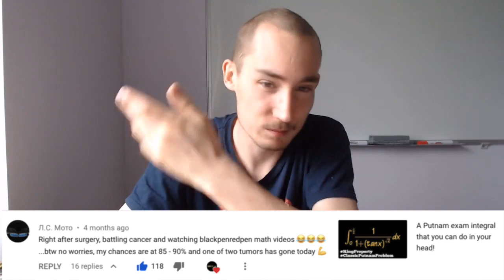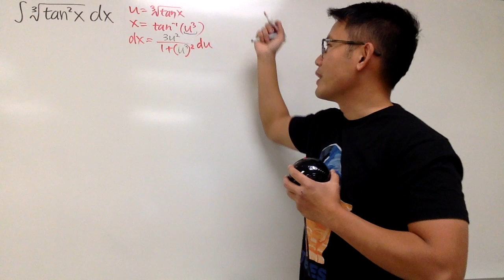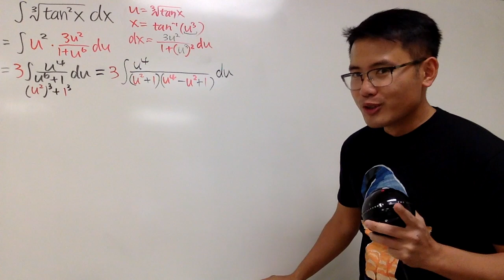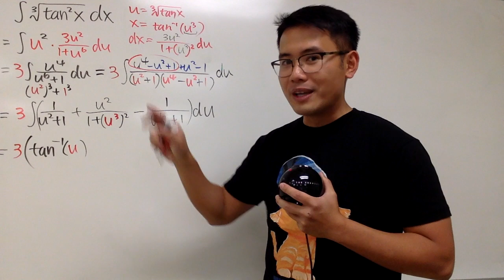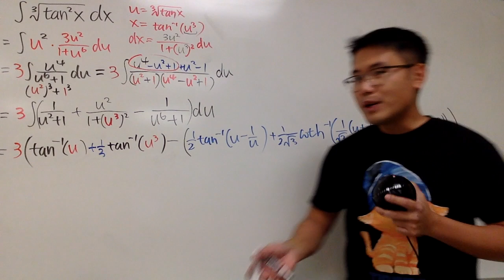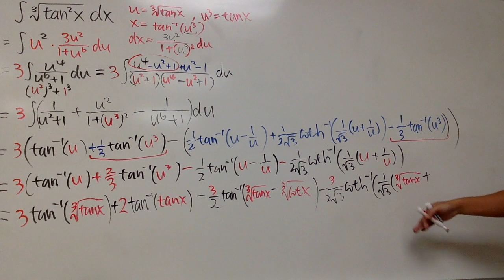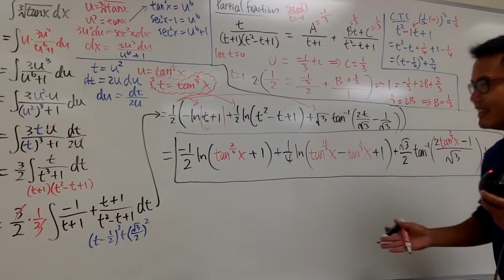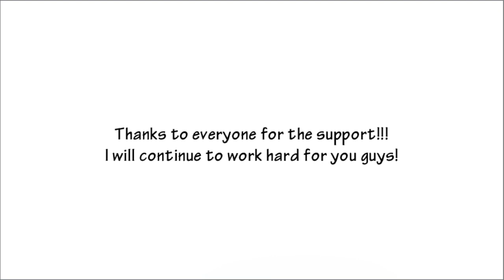Lars Integral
You can watch this video where he talks about the entire journey of battling with cancer

Lars is now a stage 3 cancer survivor and I am so happy for him! Thank you all for the kind words and spiritual supports!

This integral of (tan(x))^(2/3), i.e. integral of cube root of tan^2(x), is dedicated to him, along with the 100 integral video.

Sincerely,
blackpenredpen